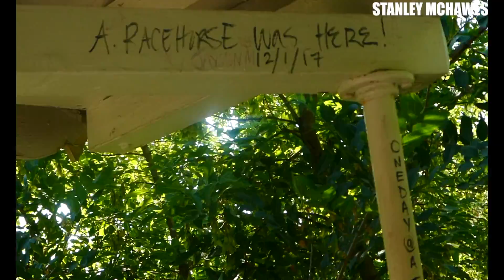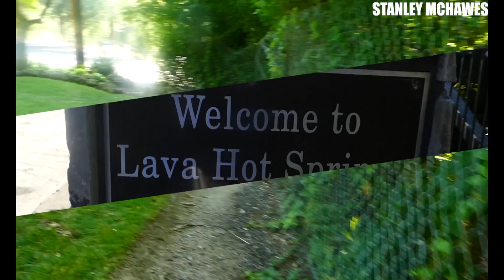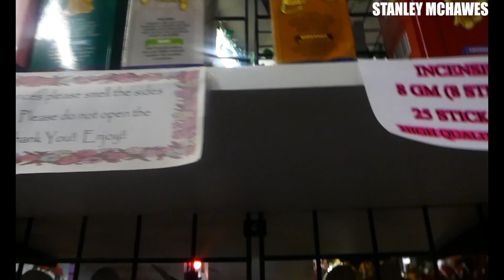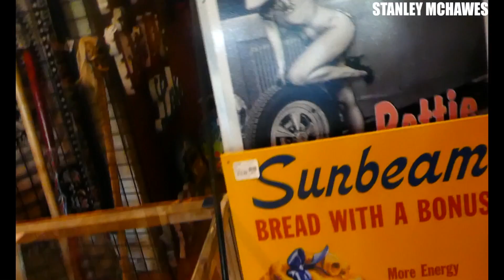LIFE SIZE TIC-TAC-TOE!!!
WENT UP SCOUT MOUNTAIN AND WENT TO LAVA HOT SPRINGS!